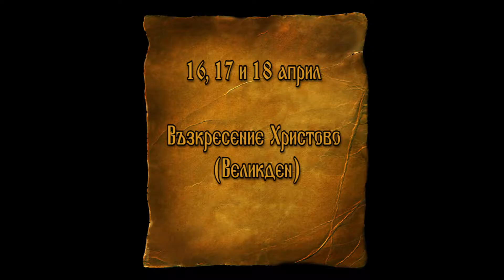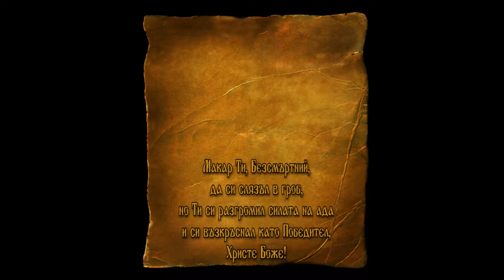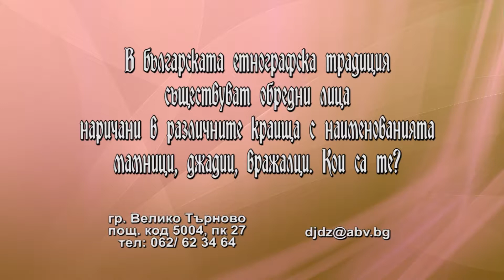DJDZ April2017 824 16-17-18 april HD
1. „Христос Воскресе“ - Църковен хор “Лидия Душек” - гр. Варна
2. “Листни се, горо” - Представителен фолклорен ансамбъл "Слав Бойкин" към НЧ "Св. Св. Кирил и Методий - гр. Раковски - 1908" - гр. Раковски
3. “Родопско” - Фолклорен клуб за народни хора и танци "Валденс Победа" - гр. Велико Търново
4. „Заженил се Димитър“ - Георги Жеков към НЧ „Дръстър 2012“ - гр. Силистра
5. „Лазарки“ – ТС „Хубавенка“ към НЧ „Светлина“ – с. Хубавене, общ. Роман
6. “Зелена, равна морава” - Група за изворен фолклор "Ятрус" към НЧ "Постоянство 1926" - с. Петко Каравелово, общ. Полски Тръмбеш
7. Китка народни хора - Танцов състав "Миланово" към НЧ "Пробуда - 1927 г." -  с. Миланово, общ. Своге

16, 17 i 18 april -  Vazkresenie Hristovo /Velikden/
1. „Hristos Vozkrese“ - Church choir “Lidiya Dushek” - Varna, Bulgaria
2. “Listni se, goro” - Representative folklore ensemble "Slav Boykin" at "Sv. Sv. Kiril i Metodiy - gr. Rakovski - 1908" Community center - Rakovski, Bulgaria
3. “Rodopsko” - Club for folklore dances "Valdens Pobeda" - Veliko Tarnovo, Bulgaria
4. „Zazhenil se Dimitar“ - Georgi Zhekov at „Drastar 2012“ Community center - Silistra, Bulgaria
5. „Lazarki“ – Danve club „Hubavenka“ at „Svetlina“ Community center – Hubavene villige, Roman municipality, Bulgaria
6. “Zelena, ravna morava” - Group for spring folklore "Yatrus" at "Postoyanstvo 1926" Community center - Petko Karavelovo villige, Polski Trambesh municipality, Bulgaria
7. Kitka narodni hora - Dance group "Milanovo" at "Probuda - 1927 g." Community center -  Milanovo villige, Svoge municipality, Bulgaria